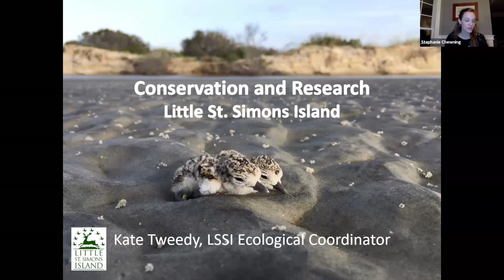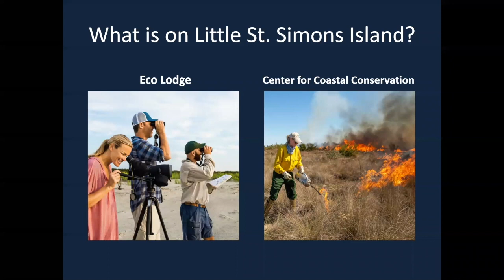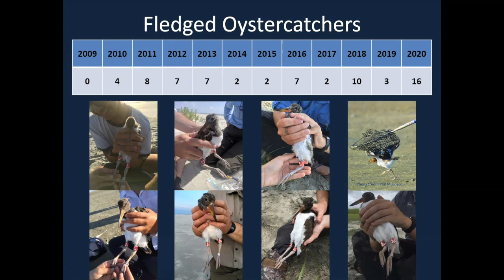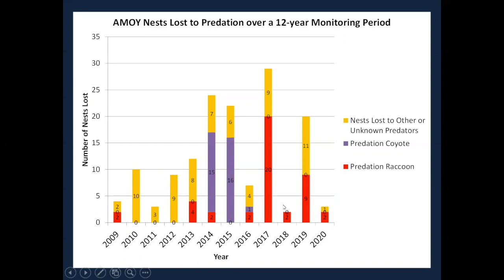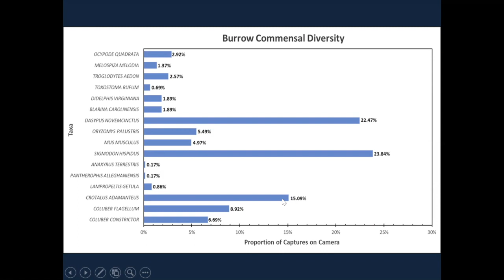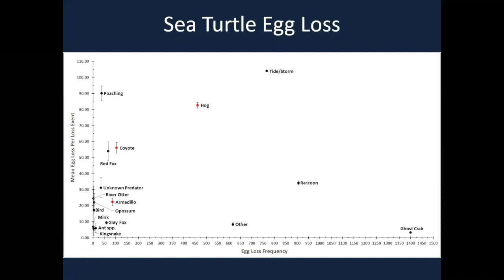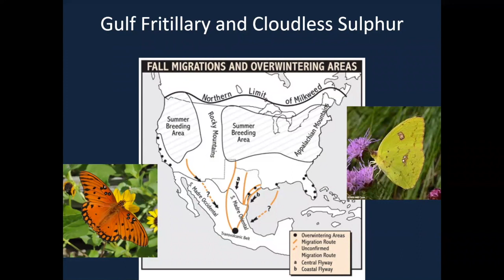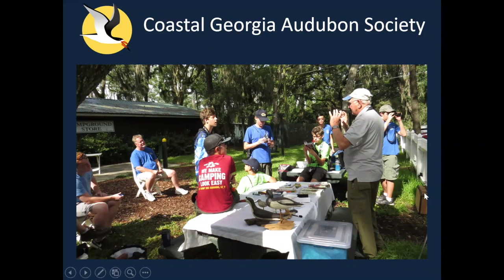Naturalist 101: A Little Island Makes a Big Difference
In addition to operating the eco-lodge, Little St. Simons Island works with partners across our coast to investigate important conservation issues and hosts a variety of research and conservation projects on the island’s 11,000 acres. Current research projects focus on coastal species, including American oystercatchers and lemon sharks. Join Kate Tweedy, LSSI Ecological Coordinator, for an inside look at some of their ongoing research, the implications for coastal conservation, and how you can support their efforts.